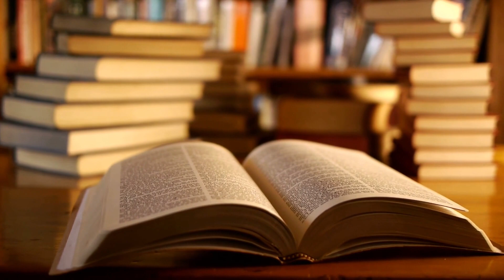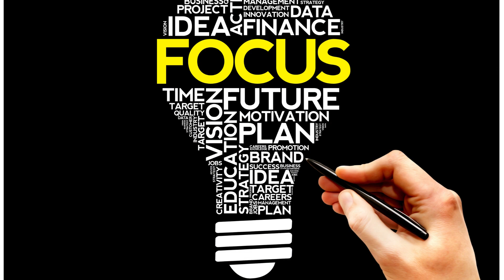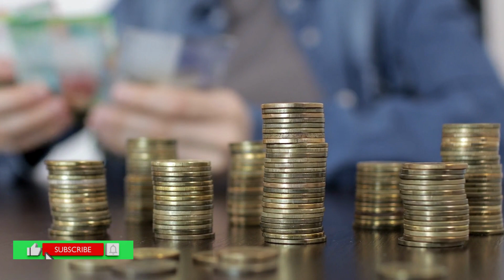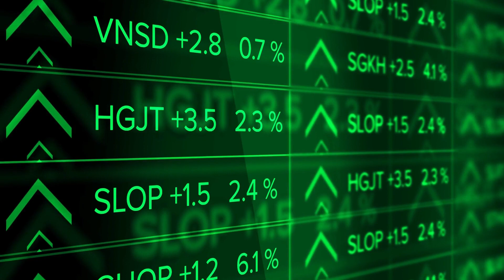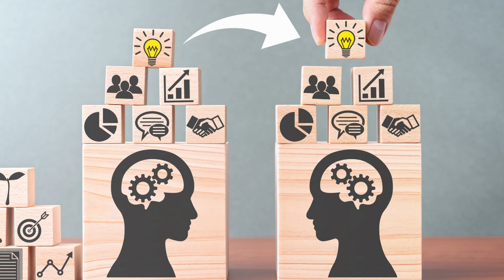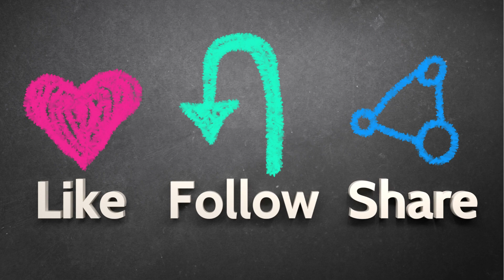" HOW TO BECOME RICH?" money motivation money rule rule of success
"பணக்காரர்களின்  1O  பழக்கங்கள்!" " HOW TO BECOME RICH?"

"7 Rule of money"🤑 "பணக்காரனாக  மாற"7அற்புதவழிகள்!😍how to become rich quick
பணத்தின் பின்னால் ஓடாதே பணத்தை  ஈர்க்கத் தொடங்கு$!"
Rich Mind set
 In this video, we're going to talk about the "7 rule of money" and how you can apply them to your own life to achieve success!

rule of success money online income 7 rules of money
online money
panam
make money online
savings plan
valuetainment
how to make lot of money
how to double your money
motivation
rich
wealth
millionaire mentor
Money is a key part of every person's life, and it's important to know how to control and use it wisely. In this video, we'll explore the "7 rule of money" and how you can apply them to your own life to achieve success! These tips will help you build financial stability and achieve your goals!

"பணத்தின் பின்னால் ஓடாதே !பணத்தை உன்னை நோக்கி ஈர்க்கத் தொடங்கு!"$
 7 rule of money 🤑!"

"மூளைதிறன் அதிகரிக்கும்" 12 Habits!  Brain is your friend ? HOW TO INCREASE MEMORY POWER ? "12 TIPS"
"கவனத்தை கூர்மையாக்க"10 SIMPLE METHODE  !😍 "TRAIN YOUR  BRAIN " !
youtu.be/X31v576SYBA

rule of success
7rule of money
how to make more money
valuetainmenteconomicssubconscious mind
what is subconscious
conscious mind
conscious mind and subconscious mind
conscious mind vs subconscious mind
மூளை
மூளைக்கு வேலை
BRAIN POWER
brain exercises
rule your life
book summary
book shopping
book summary in tamil
self development
almost everything
no excuses motivation
no excuses
no excuses alice in chains
no excuses meghan trainor
no excuses book summary
no excuses book
no excuses book review
how to change my life
how to achieve your goals
acheive
book summary in tamil books
business ideas
rich dad poor dad in tamil
the compound,
stock market,
financial management,
financial freedom,
accounting,
part time job,
business ideas,
how to double money,
savings,
top 10 investors in investment plan,
investment,
Darren Hardy,
body language,
psychological tricks,
facial expression,
confident body language for girl,
rule of success
rich vs broke
rich
rich and blind,billionaire
how to get rich
how to get earn money online
businessman mindset
businessman mind
rich vs poor mindset
rich mindset affirmations
rich people behaviour
top rich people,indian rich people
indian rich people mind set
7 rules of money
money heist
rule your life
financial education
50-30-20 rule of money
ae
messi

Thankyou
R.DeepaRamkumar